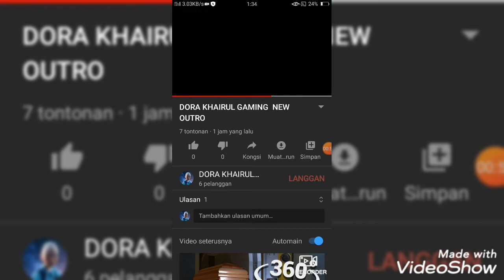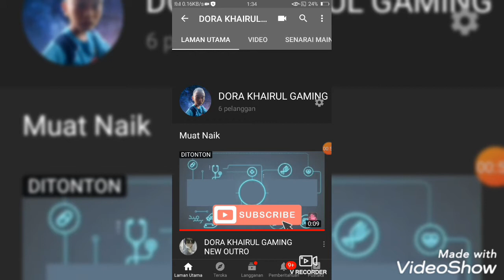Intro dah tukar, outro pun dah tukar ni sekarang logo pulak 😍😍😍😍😍